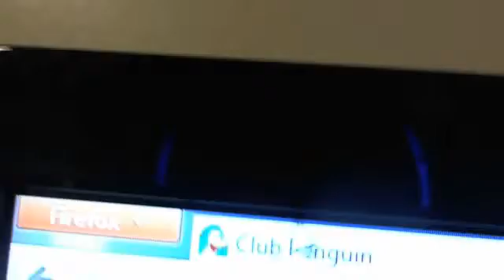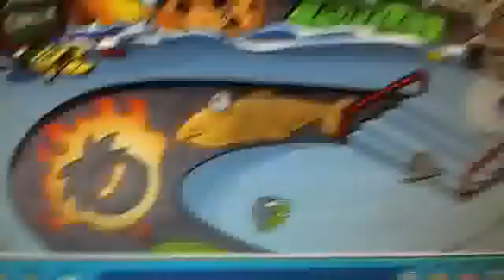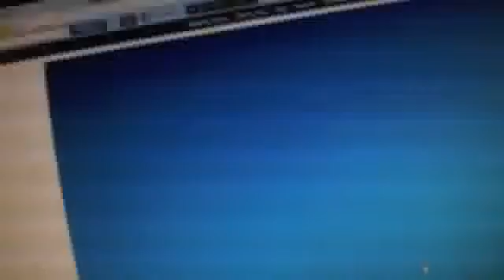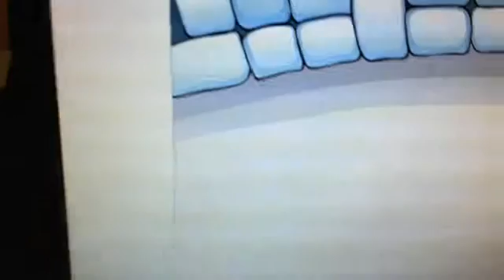Webcam video from March 22, 2013 10:48 AM